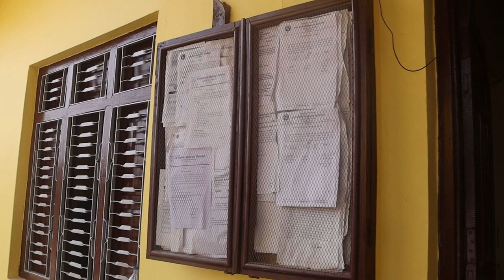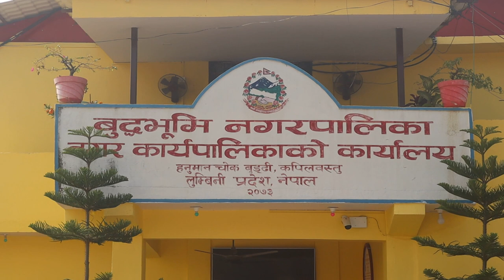बुद्धभुमि न.पा,बुड्डी,कपिलवस्तुको जानकारी सहित यस नगरपालिकाका शिक्षा शाखा प्रमुख लिल बहादुर रावत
बुद्धभुमि नगरपालिका,बुड्डी,कपिलवस्तुको जानकारी सहित यस नगरपालिकाका शिक्षा शाखा प्रमुख लिल बहादुर रावत क्षेत्री संग गरिएको कुराकानी–२०७९